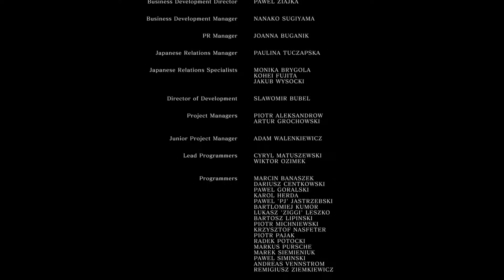Let's Play Dark Souls Remastered | Español | Capitulo Final - La llama original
Último capitulo de Dark Souls Remastered en el que nos enfrentaremos al mismisimo Señor de la ceniza, Gwyn y deberemos decidir qué hacer con la llama original, reforzarla, o dejar que se apague